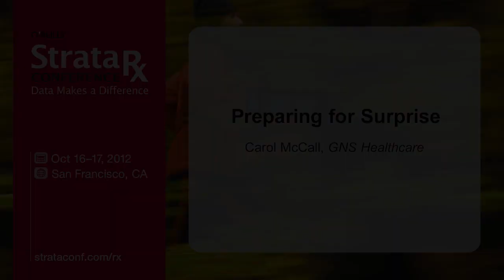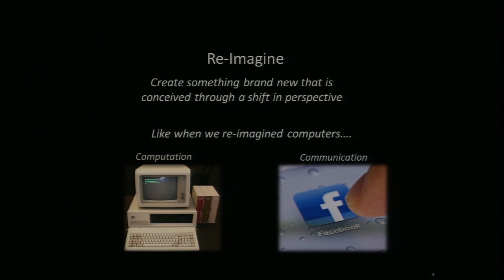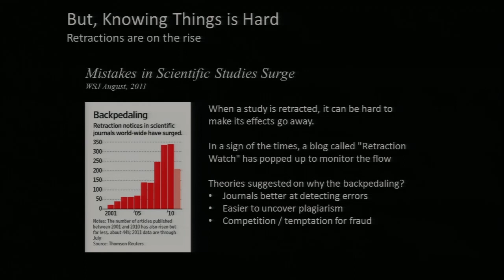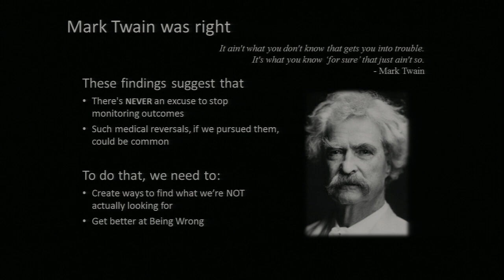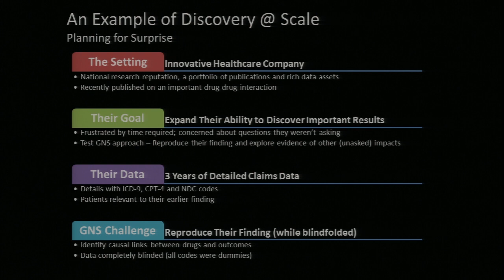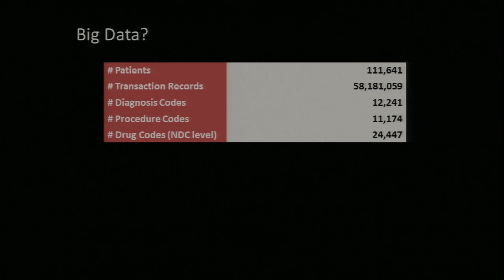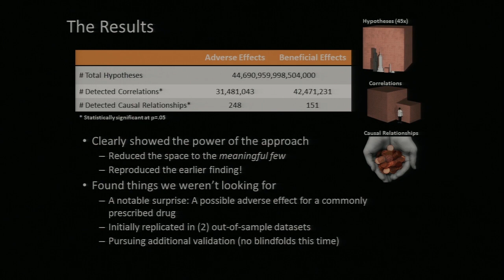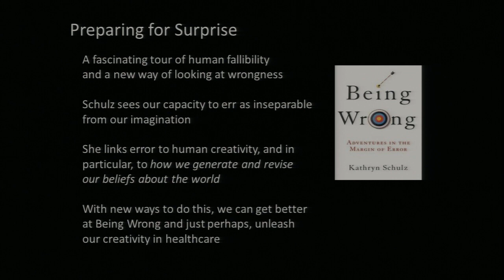Strata Rx 2012: "Preparing for Surprise", Carol McCall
Mark Twain once said "it ain't what you don't know that gets you into trouble. It's what you know for sure that just ain't so."

Knowing things 'for sure' is hard, especially in healthcare, as the WSJ noted in recent articles (one drawing attention to the irreproducibility of clinical trial results, calling it one of medicine's dirty secrets, and another critical of an increasingly common type of medical investigation, the observational study).

These are big, big issues. We want medicine to be scientific, because we believe that science works (and we want, with all our hearts, that which works). But as Kathryn Schulz points out, being wrong is hard, especially when it turns into an inflammatory statement (money and reputations are at stake, after all). And yet, as the WSJ points out, we often are.

To address the issues we face in healthcare we must be able to be wrong. We must quell our (false) certainties and, rather than "look for what we're looking for", allow ourselves to be surprised. How can we prepare to be surprised?

Big Data can help. By letting go of old paradigms that start by assuming only certain variables are key and end by correlating only these, we can stress-test all possible hypotheses and apply methods that give us more than correlation, which say that "A causes B", (rather than just "A and B are correlated"). After all, don't we really want to know, if we possibly can, what causes what?

Carol McCall

GNS Healthcare

Carol McCall is a health actuary with a background in innovation, predictive analytics and health services design. Her specialties are creating novel computational approaches that leverage 'big data' in healthcare, and designing services and business models that expand the traditional notions of health, care, community and sustainability.

Carol is the Chief Strategy Officer for GNS Healthcare, a Big Data Analytics company whose industrialized knowledge discovery platform extracts cause-effect relationships directly and at scale from observational data. Her personal goal is to leverage these capabilities to redesign the entire notion of 'evidence' and ignite a true learning system in the healthcare system.

Prior to joining GNS Healthcare, Carol was Chief Innovation Officer for Tenzing Health, a subsidiary of Vanguard Health Systems, where she merged creative analytic approaches with human-centered design. Building team-based care models whose approach extended into the community, these approaches were shown to materially improve health, dramatically reduce costs and open new opportunities in a community's economic sustainability.

At Humana, Carol led their R&D efforts in their Innovation Center where she pioneered using sophisticated analytics to build a diverse portfolio of prediction, knowledge discovery and simulation models. She also launched Humana's innovations in personalized medicine, led Humana's Health Services Research Center (HSRC), and helped launch Green Ribbon Health, LLC, a Florida-based company with innovations in health support services for seniors, later serving on its Board of Directors. In other roles at Humana, Carol served as their Chief Information Officer and as VP, Pharmacy Management.

Outside of Humana, she served as EVP of Managed Care Business Development for Allscripts Healthcare Solutions and as an actuarial consultant for Milliman, where she helped fashion novel risk-sharing arrangements and implement risk adjustment methodologies.

In policy and advisory roles, Carol served a four-year term as member of the nation's National Committee on Vital and Health Statistics, served as an advisor to the HRP Scientific Program Board, and was a member of the HSRC's governing board. She currently sits on the advisory board of Keas, a consumer health company.

Carol is a fellow of the Society of Actuaries and a member of the American Academy of Actuaries.